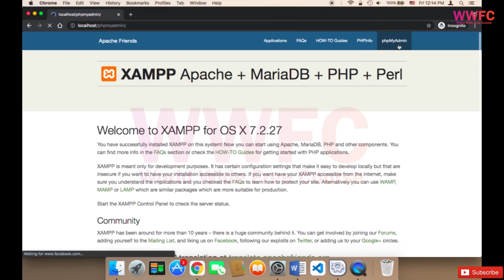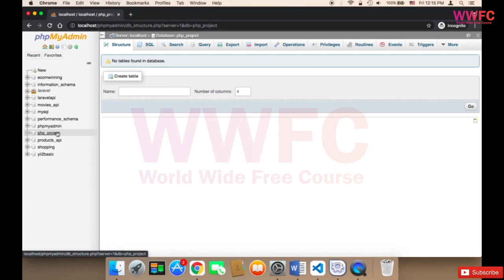Database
Hello, I'm WWFC and I'm a web developer who specializes in modern PHP ecommerce frameworks. In this video, I'm going to demonstrate how to create a simple website using PHP and a modern ecommerce framework.

This introductory class is perfect for beginners who want to learn how to create a basic website using PHP and a modern ecommerce framework. I'll show you how to create a simple website with a checkout process, product pages and more. So if you're looking to learn more about PHP ecommerce web development, then this is the video for you!

Why PHP ?
PHP (recursive acronym for PHP: Hypertext Preprocessor) is a widely-used open source general-purpose scripting language that is especially suited for web development and can be embedded into HTML.

PHP is Powerfull Backend Language:
Wikipedia.
Slack.
MailChimp.
Etsy.
WordPress.
They are used in php language .PHP is used by 77.4% of all the websites whose server-side programming language we know.

php database
php database connection
php database query
php database class
php database tutorial
php database library
php database framework
php database connection best practice
php database migrations
how to create php database
php database abstraction layer
php database api
php database access
php database admin
php database application
php database auto increment id
php database array
php database add
ajax php database
sql database setup
database create a table
database create a schema
set database as multi user
set database as single user
create database athena
create database access
access database setup
php ecommerce website
simple php ecommerce project
php ecommerce open source
php artisan ecommerce
php website examples
admin panel for ecommerce website in php
php ecommerce backend
build php ecommerce